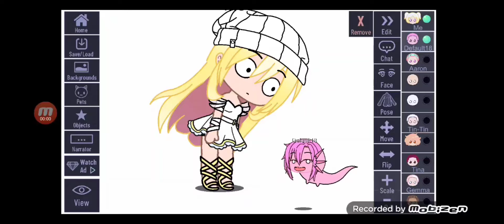Baka but in ✨Gacha club✨